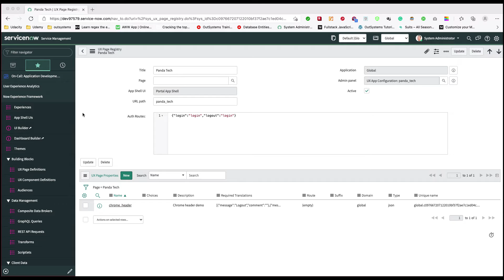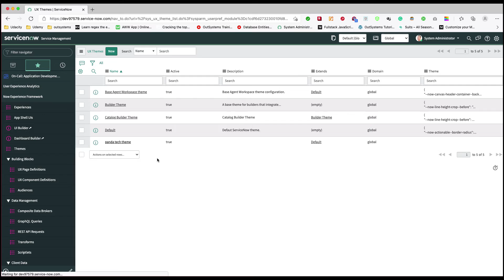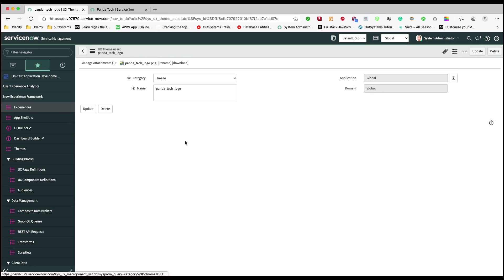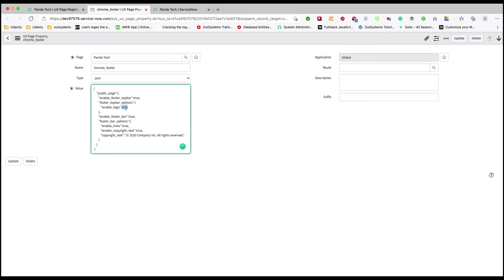Part 6 - Adding Footer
In this video, we are going to learn how to add a footer to our Home page for our "Panda_tech" Portal using ServiceNow latest Now Experience & UI Builder